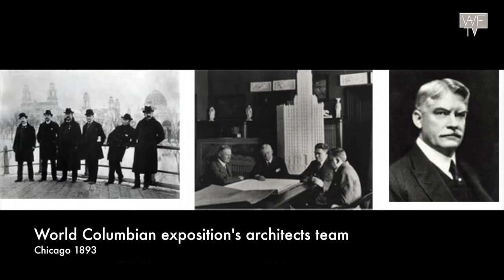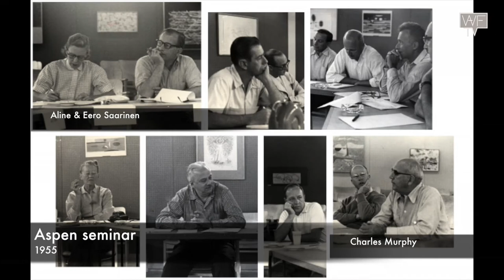Graham Foundation, Chicago USA - Interview Ellen Alderman part I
In this part of the interview Ellen Alderman tells us about Mr Graham and the origins of the foundation (1954) totally focused on architecture.